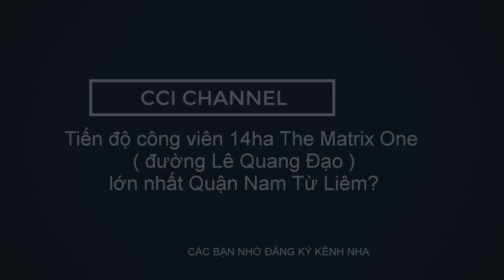Tiến độ Công viên The Matrix One lớn nhất Quận Nam Từ Liêm ? The Matrix One, Lê Quang Đạo, Hà Nội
Công viên The Matrix One rộng đến 14ha nằm ngay đối diện dự án The Matrix One phát triển bởi MIK group
Được đầu tư xây dựng với diện tích lên tới 144.140m2, công viên The Matrix One là công viên mở. Chỉ với 5% mật độ xây dựng tạo nên không gian vui chơi, vận động thể dục thể thao và nhiều dịch vụ giải trí khác. Phần lớn diện tích còn lại dành cho cây xanh cùng hồ nước lớn có diện tích khoảng 25.000m2, giúp thanh lọc và điều hòa, trả lại cho cư dân khu vực không khí trong lành nhất.